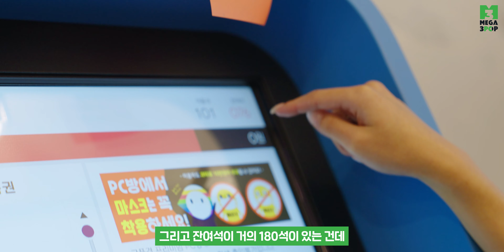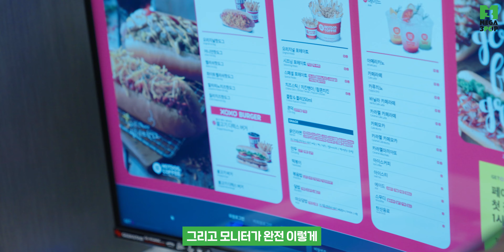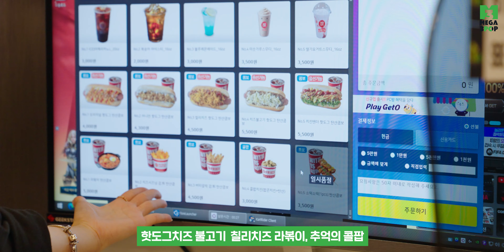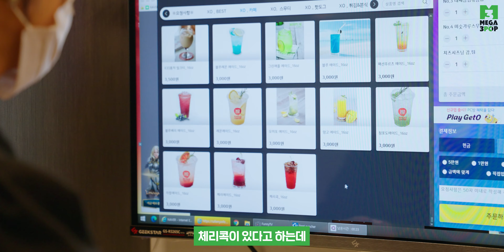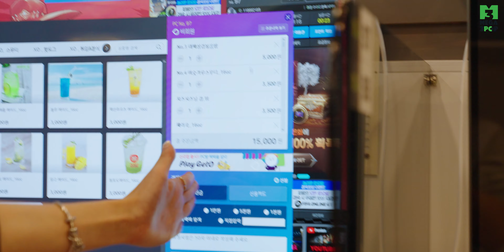(PC방창업, 피시방창업)PC방에 노숙자가 있다?! 피시방에서 노숙한 썰 푼다!! PC방 브이로그 (feat. 진주PC방 3POP, 메가쓰리팝)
🔔  피시방 창업문의는 아래 링크를 통해 연락주세요
🔔 피시방 창업 관련 정보는 피예모 카페에서🤓

✏️ 기획 : 김창수
🎥 촬영/편집 : 김창수
🙋 출연 : 최문정

PC방 창업 프랜차이즈 쓰리팝이 업로드하는 영상 컨텐츠 중에서

가장 많은 관심이 쏠리는 것은 창업 비용에 관련된 부분일 텐데요

실제로 쓰리팝 쪽으로 PC방 문의를 주시는 분들이 필수로

물어보시는 부분이 바로 창업 비용입니다.

다만 PC방 창업 비용은 지역과 평수에 따라 편차가 크기에

확답을 드리기는 어렵습니다.

돈에 맞춰서 창업을 하려고 한다면 성공적인 창업에는 어려움이 있습니다.

창업을 해서 돈을 버는 것이 중요한 것이지,

얼마에 창업을 했는지가 중요하진 않죠!

대다수의 PC방 창업 프랜차이즈 브랜드들이 가맹비를 면제 해준다면서

생색 내듯이 얘기합니다.

사실 본사입장에선 가맹비를 받지 않아도

운영에는 전혀 문제가 없습니다.

PC방 점주와 상생한다고 얘기만 할뿐 상생에 도움되는 것은

하나도 해주지 않는 곳이 많습니다.

쓰리팝은 PC방 창업 후에도 다양한 노하우를 제공하고

다양한 컨텐츠를 통한 브랜딩에도 힘을 쓰며,

상생할 수 있도록 노력합니다.

쓰리팝의 영상을 통한 정보로 성공적인 창업을 하시길 바랍니다.